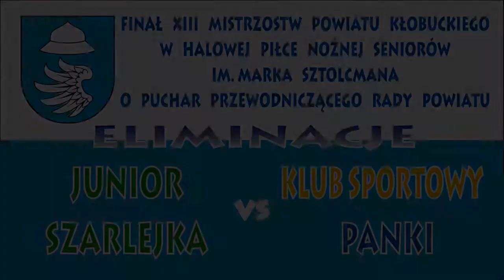Junior Szarlejka - KS Panki XIII Mistrz.Pow.Kłobuckiego w Halowej Piłce Nożnej 2013